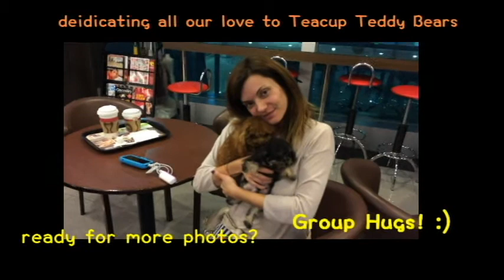elena's second visit in taiwan from italy part1